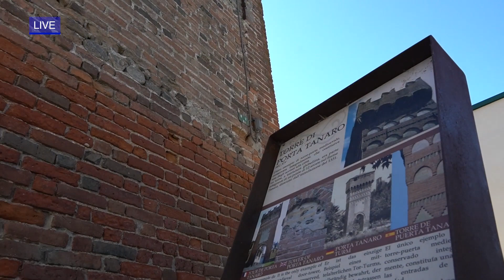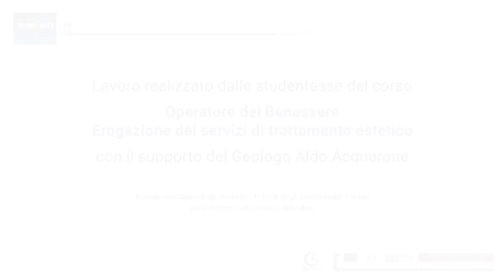In pace col Tanaro - Adotta un monumento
9 maggio - giornata nazionale 𝗱𝗲𝗶 𝗺𝗼𝗻𝘂𝗺𝗲𝗻𝘁𝗶 𝗮𝗱𝗼𝘁𝘁𝗮𝘁𝗶

Nell'autunno del 2020 il fiume Tanaro è prepotentemente entrato nella nostra scuola portando devastazione e tanta tristezza. È così che si è insinuato nei nostri studenti e studentesse il desidero di conoscerlo meglio e di imparare a comprenderlo e di... adottarlo per il consorso La scuola adotta un monumento Napoli.

Questo infatti è il secondo video in cui gli studenti dedicano le loro attenzioni al fiume ma mentre lo scorso anno l'hanno risalito fino alla sorgente, quest'anno si sono soffermati nel tratto che attraversa la nostra città, Ceva. Anche quest'anno il lavoro dei ragazzi è stato facilitato dall'incontro con il geologo Aldo Acquarone: durante i suoi incontri è parso chiaro che quello tra i cebani e il Tanaro sia sempre stato un rapporto conflittuale fin dal 1300.
Per questo hanno deciso di raccontare la storia della "guerra" tra l'uomo e il fiume attraverso un TG che riguarda la sua soluzione, la pace.

Buona visione!